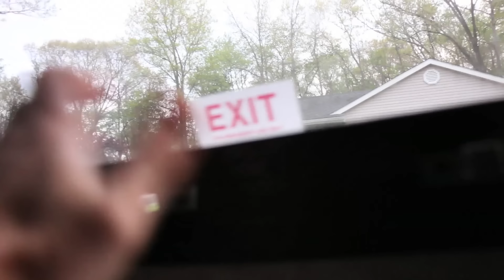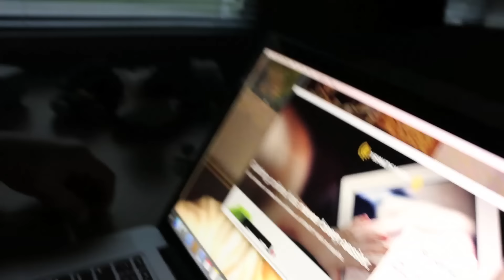Psycho Dad Reacts to One Million Juggies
Jeffrey steals Uncle Larry's RV with Jesse still trapped inside. Their Dad appears making matters even worse...

FAN MAIL:
RiDGiD STUDiOS